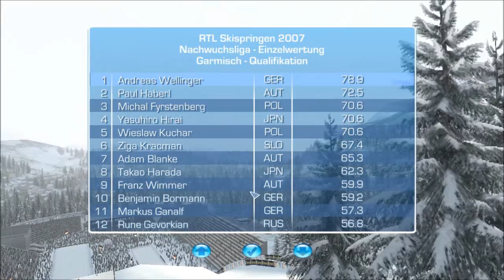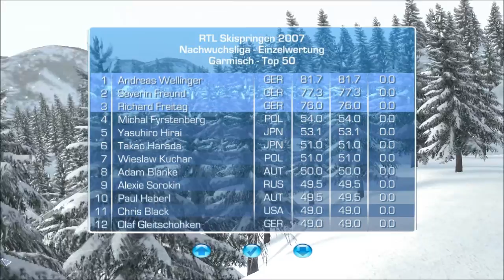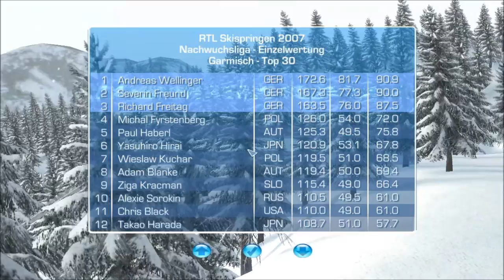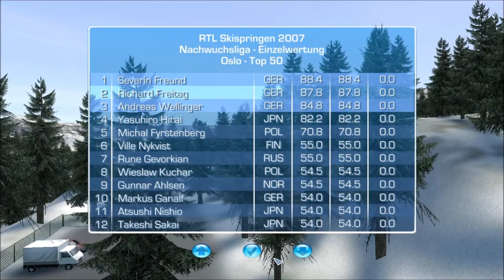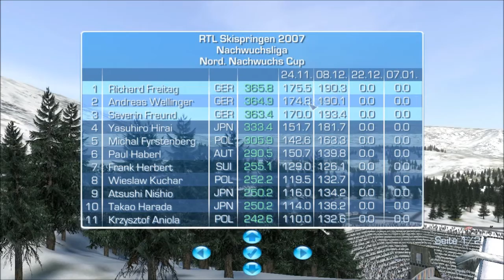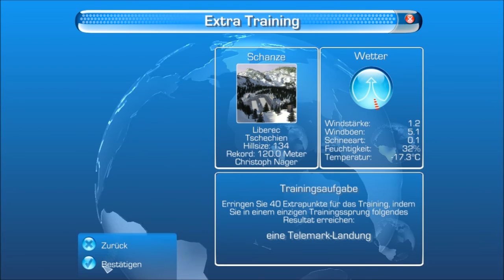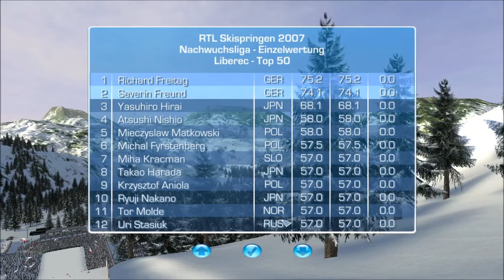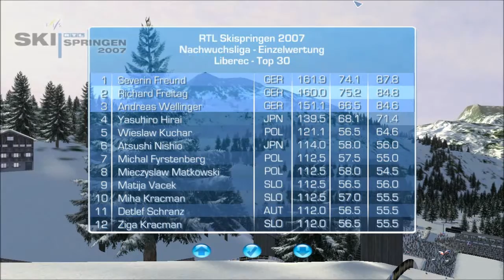Let's Play Skispringen #002 ◄ Weitenjagd in Oslo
Tonproblem ist behoben. Nun deutlich angenehmer während der Springen!